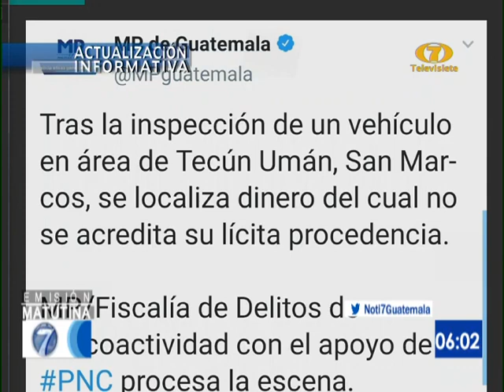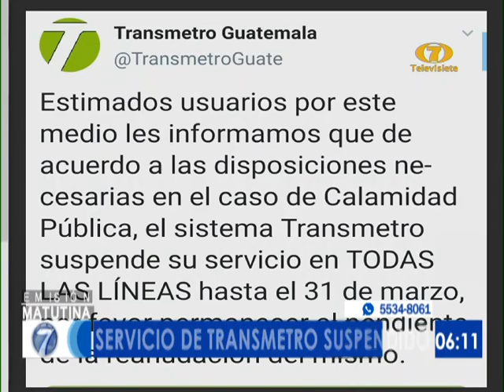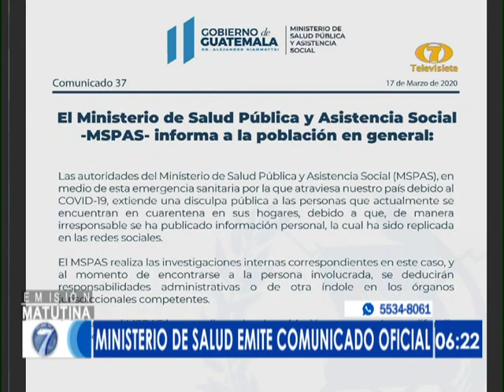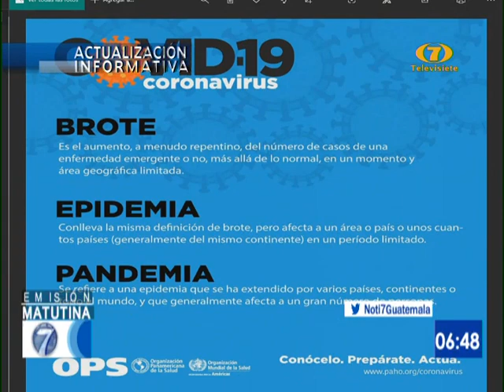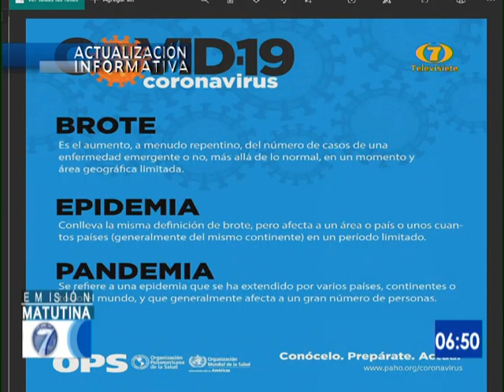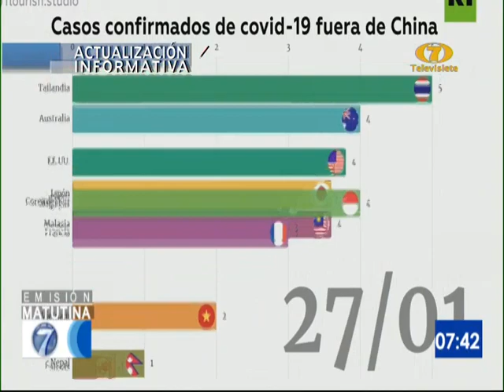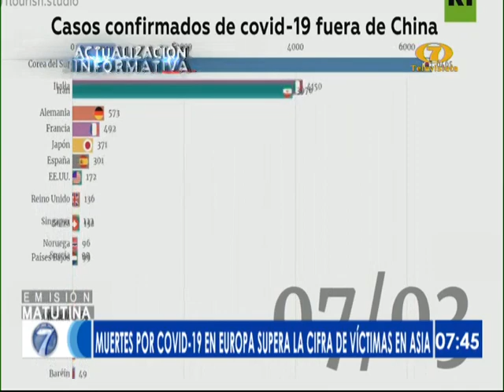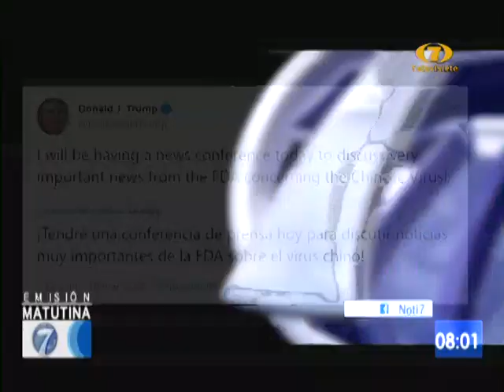Noti7 Matutina: Programa del 18 de Marzo del 2020